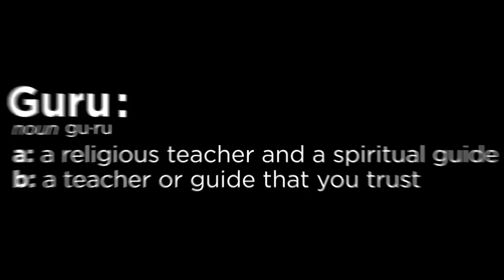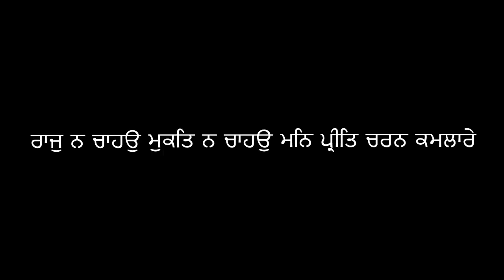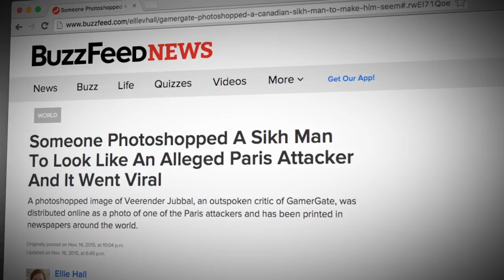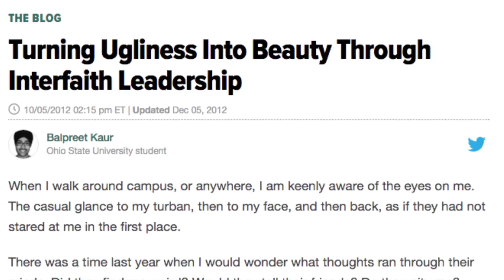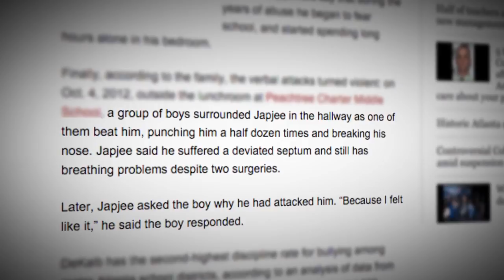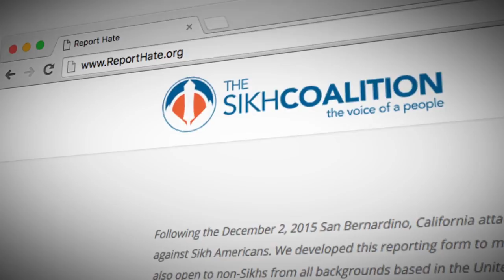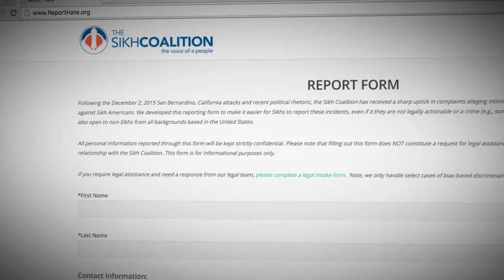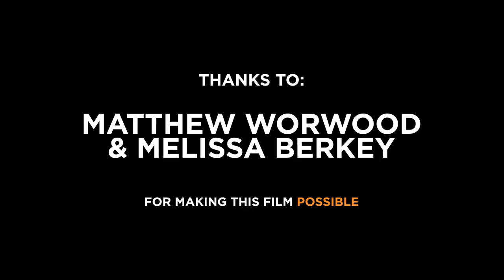THEY CALLED ME OSAMA (A short documentary on Sikhi in America)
Produced by:
Maneetpaul Singh

Prabhjot Singh
Balpreet Kaur
Aasees Kaur
Japjee Singh

Hi there! My name is Maneetpaul Singh, but I usually go by Maneet (pronounced muh-neet). I'm based out of NYC and make YouTube videos about Kindles and reading books. My mission to help people use Kindles to read more, learn more, and live a more present life.

I'm also a Sikh with a love for blue turbans. If you want to learn more about Sikhi and why I look the way I do, check out this short documentary I made